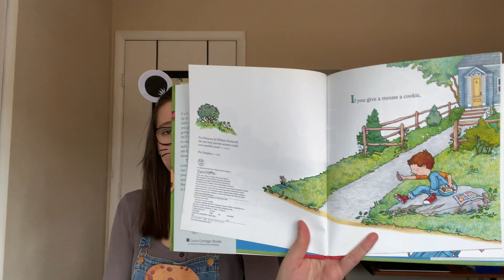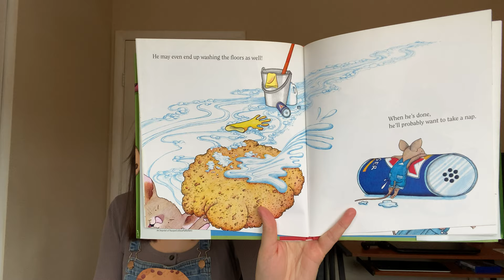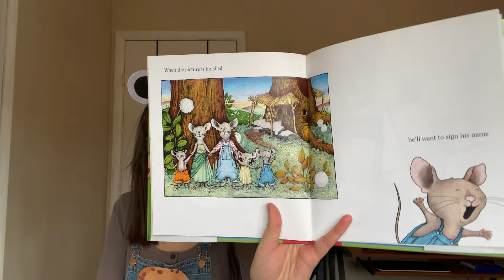"If You Give a Mouse a Cookie" (Laura Numeroff)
Today we visit one of our favorite friends with one of his favorite snacks in the beloved tale, "If You Give a Mouse a Cookie" by Laura Numeroff.